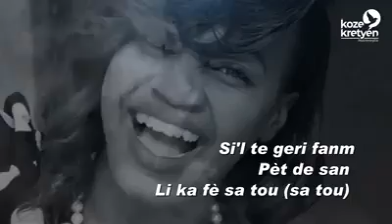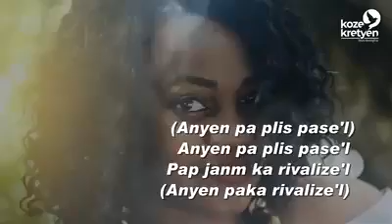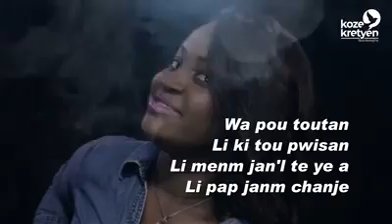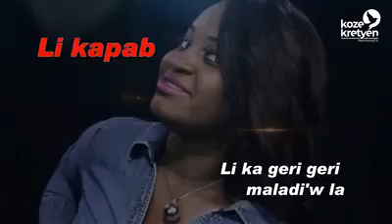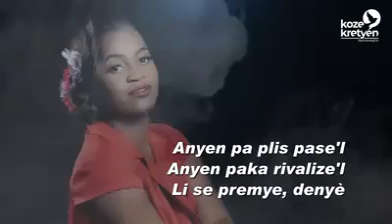C'est Une belles chansons avec artistes haïtienne wiliadel denervil